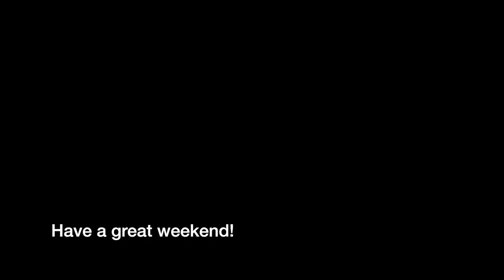Fuji XT3- Flash Sunset Photography - GK VLOG - FocusedWithGK - How to use flash with natural light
I love using multiple light sources for getting the results I'm looking for.
And this video I will show you how to use my flash strobes with a client and the sunset behind him.

Super Fast SD Cards: Sony G sd card
Best Batteries for Fuji XT3 : Wasabi Batteries
Battery Grip for Fuji XT3 :
Favorite Lens: 16mm 1.4
Best sky replacement software: Luminar 4